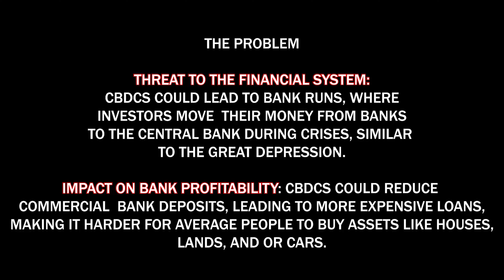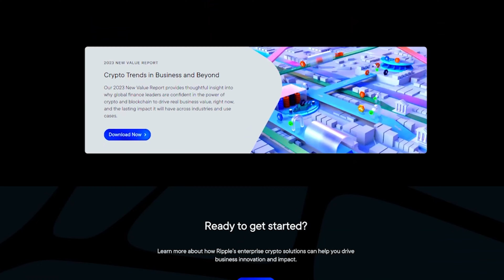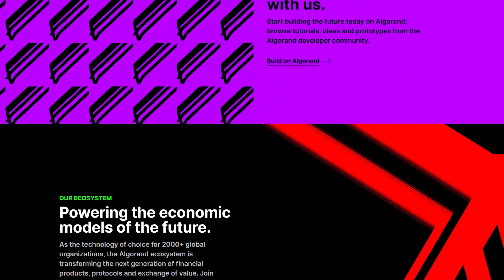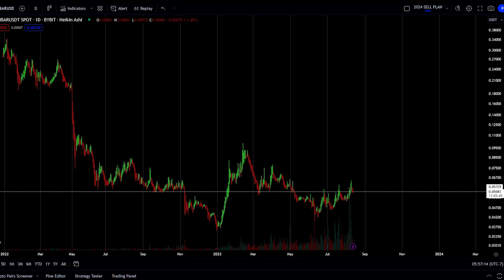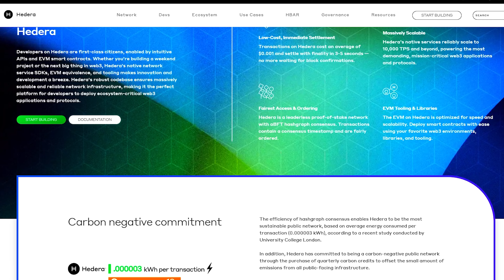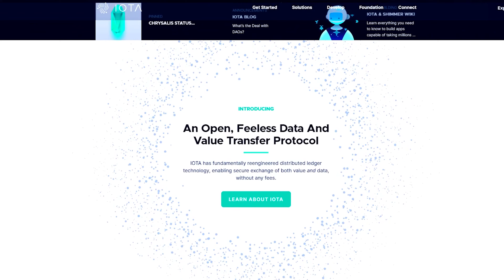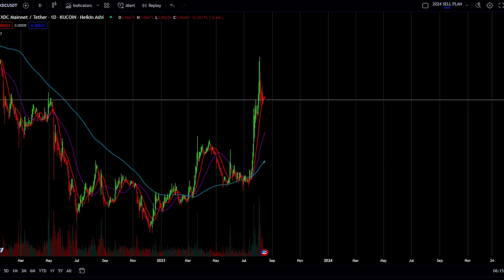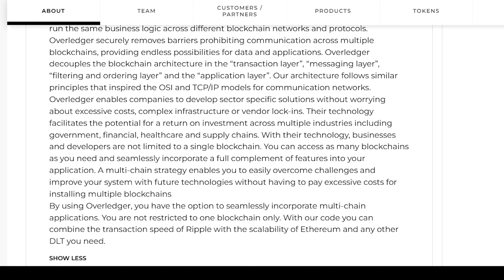TOP 5 ASSETS na gagamitin ng CBDC sa Cryptocurrencies? | CBDC TOPIC.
THIS IS THE PART 2! (Subtitles will be uploaded for English)
This video is your gateway to the groundbreaking technologies
and initiatives that are set to redefine the financial world.
We'll kick off with Central Bank Digital Currencies (CBDCs),
exploring their potential to transform our transactions and redefine money as we know it.

Join us on a thrilling journey into the future of finance! We'll explore groundbreaking technologies like Central Bank Digital Currencies (CBDCs) and the Digital Dollar, decode the global financial language ISO20022, and navigate the world of cryptocurrency interoperability. We'll also delve into the innovative SETL ledger and exciting CBDC pilot programs. Don't miss out on this adventure into the financial future.

Join us on this exhilarating journey into the future of finance.

Video Editor: @Jampy and Oso bear at Recreo Studios
Voice Actor: @OsodaTsismoso
Music from: Shutterstock

If you want to reach us please visit

References:
CBDC (Central Bank Digital Currency):
1. Central Bank Digital Currency: A Literature Review
2. Central Bank Digital Currency: The Future of Money and Payments?
Digital Dollar:
2. Digital Dollar: A US CBDC
ISO20022:
1. ISO 20022 Resource Center
2. ISO 20022 for Dummies
Interoperability Cryptocurrency:
2. Why Is Blockchain Interoperability Important?
SETL ledger:
1. SETL - Powering digital finance

~~~IGNORE THIS LINE~~~
**TPWAaoMLjJknBL6cMy1f1T1GAEHDezKzAW**
We convert them into potential tokens or coins that has real time project.
By the time of pruning is done we harvest them and send them to chosen charities.